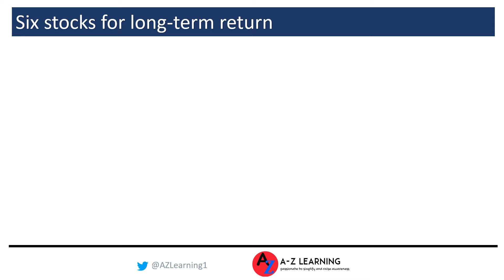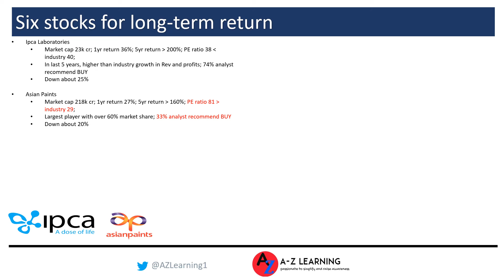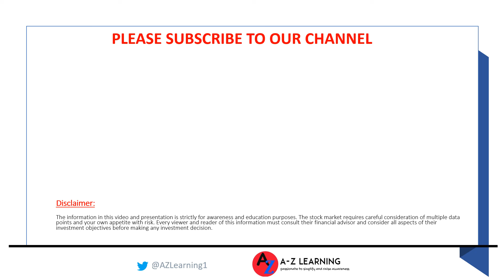Six top stocks that offer excellent opportunity to invest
In this video, we have identified six top stocks for you to consider for investing. Stocks have been identified based on our detailed research and are results of our bottom-up stock picking processes. Each stock has the potential to offer you great long-term return. Each stock is also well placed to enter now as they are going through a period of dip which in our view is an excellent opportunity to buy. The list of stocks include:
1. Ipca Laboratories
2. Asian Paints
3. Bandhan Bank
4. Hindustan Unilever Limited (HUL)
5. IGL
6. HCL Technologies
The video looks at each stock's fundamental performance in detail and help you understand the reasons why we think they are excellent stocks to invest right now.